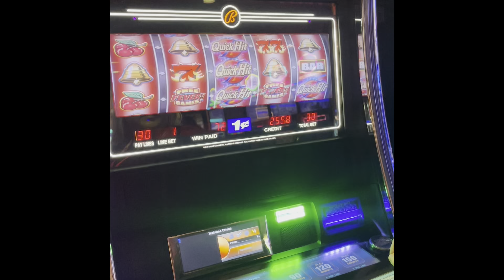Seven Clans Casino In Thief River Falls, Minnesota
Thief River Falls, Minnesota